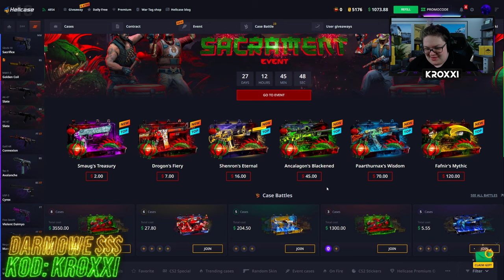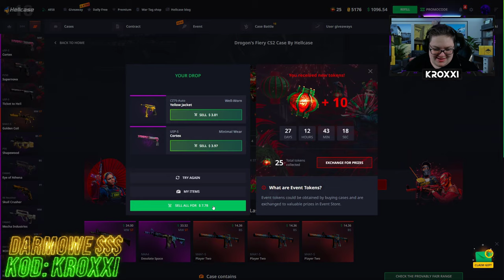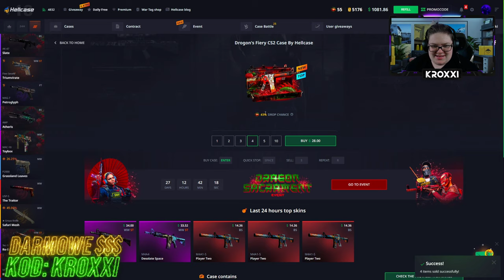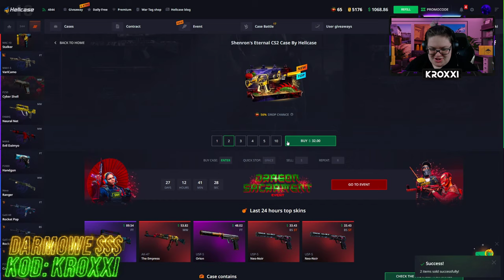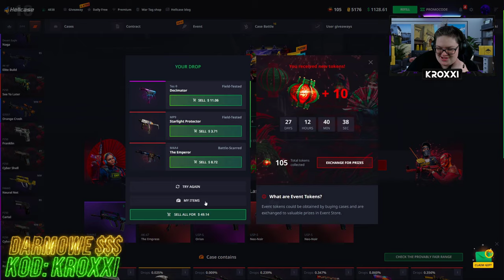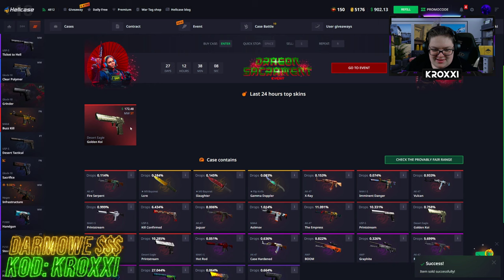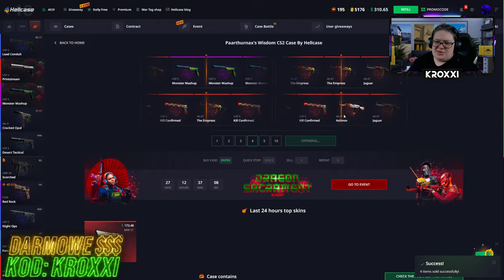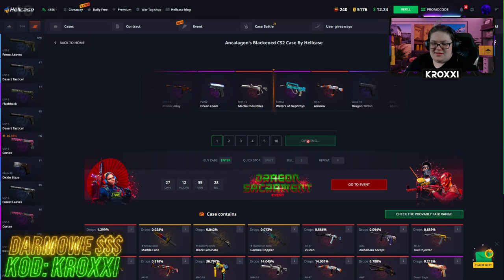😱TESTUJĘ NOWY EVENT na HELLCASE za 4000 ZŁ!🤑 [CS2 CASE OPENING]💸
●▬▬▬▬▬▬▬▬▬▬▬▬▬๑۩۞۩๑.▬▬▬▬▬▬▬▬▬▬▬▬●
●▬▬▬▬▬▬▬▬▬▬▬▬▬๑۩۞۩๑.▬▬▬▬▬▬▬▬▬▬▬▬●